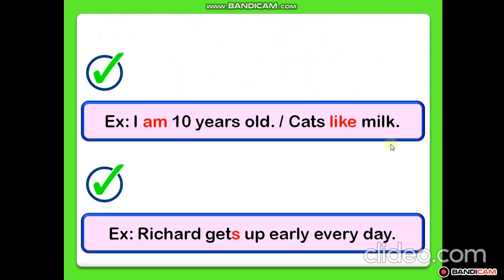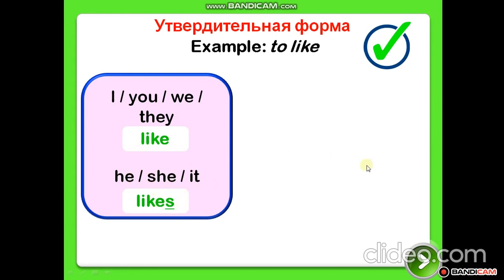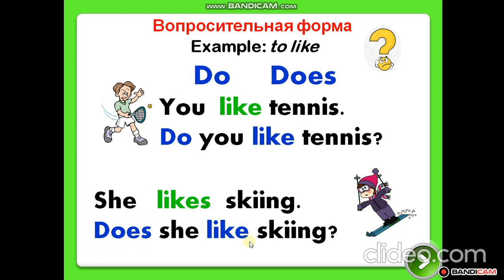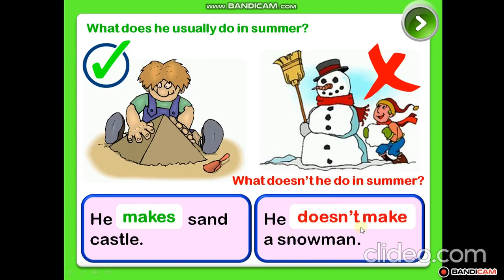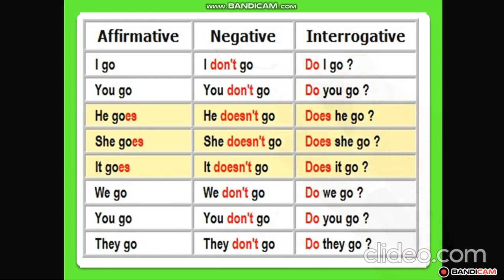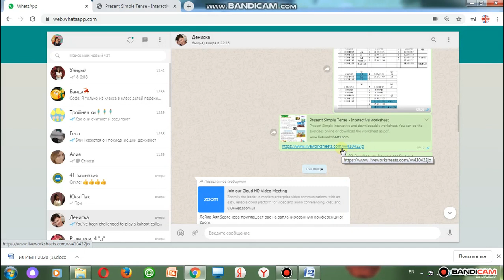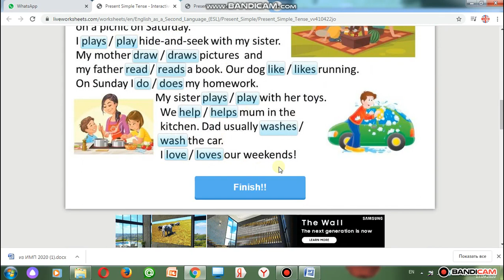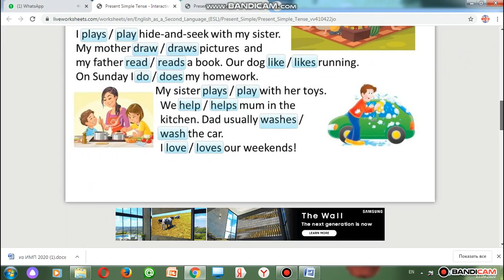Lesson 4 "Present Simple"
Видеоурок обязателен для просмотра перед выполнением учебного задания